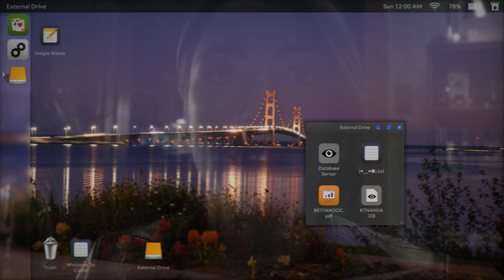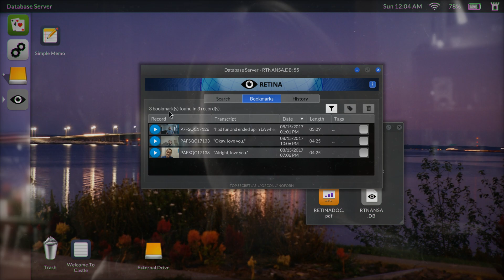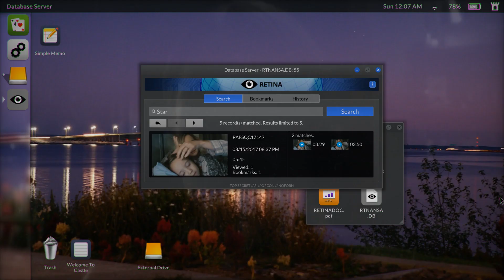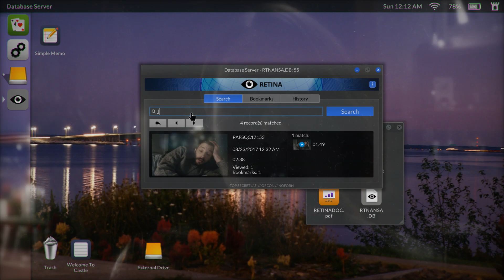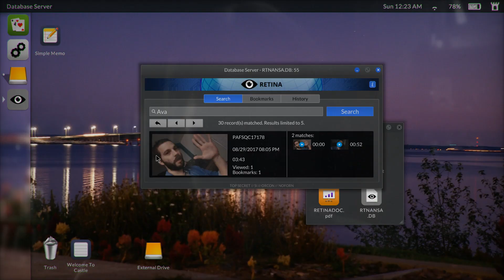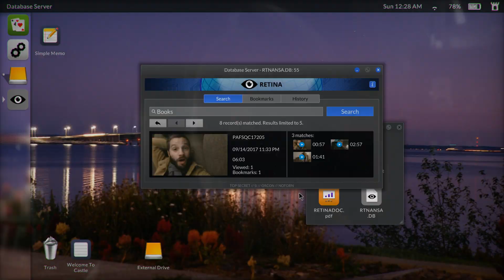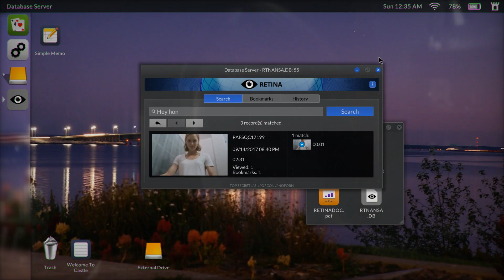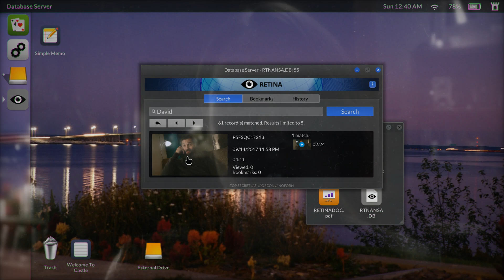Telling Lies | What is the truth? #1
Interactive movie, where you can control some point and find out what is the story.